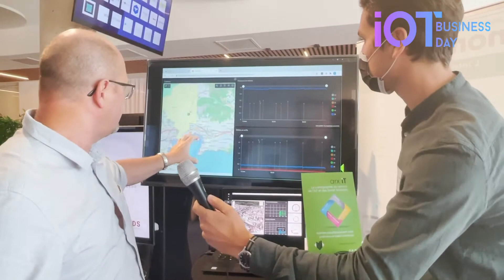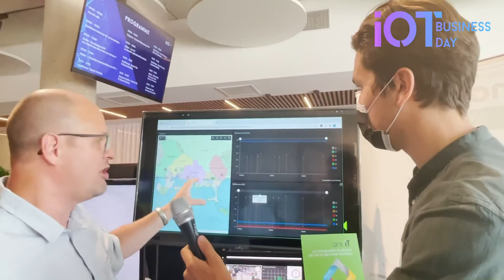Interview - Arx iT